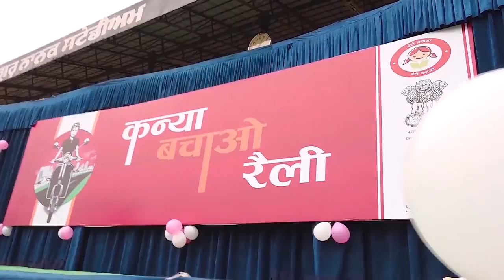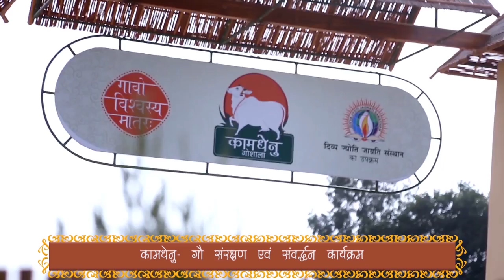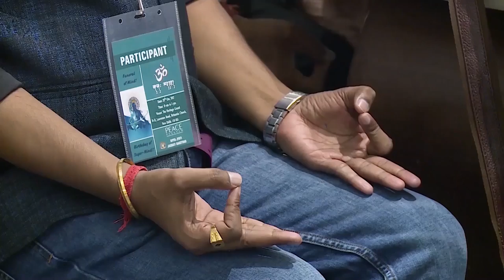DJJS DIGITAL SHRIMAD BHAGWAT KATHA | Sadhvi Aastha Bharti Ji | Day 2 | Abhimanyu & Prahlaad Gatha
PROBLEMS - Obstacles or stepping stones to Success?

Find out the real meaning of SUCCESS and the sure-shot formula to embrace CHALLENGES life throws at us on Day 2 of the 7-day DIGITAL SHRIMAD BHAGWAT KATHA; by Sadhvi Aastha Bharti Ji, disciple of Divya Guru

DAY 2 PRASANG - Veer Abhimanyu & Bhakta Prahlaad Gatha

SPIRITUAL LEARNINGS of the Day –
• PARENTING Lessons from life of Abhimanyu
• Key to Rising over Fear of DEATH
• Problems or Stepping stones to success
• Power of Contemplation
• Need of Guru

Tune in EVERYDAY from July 10 -16, 2021

Morning - 10 AM to 1 PM [IST]
Evening - 7 PM to 10 PM [IST]

Join in from comfort of your home.